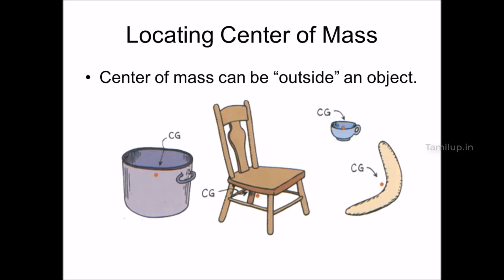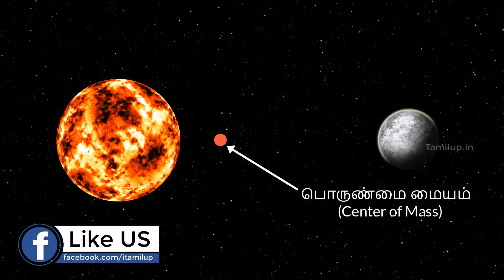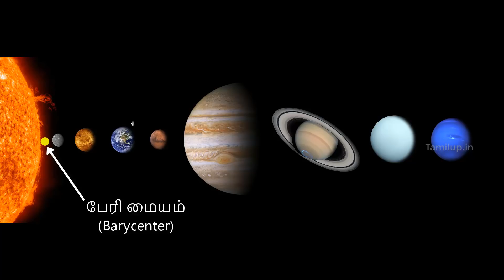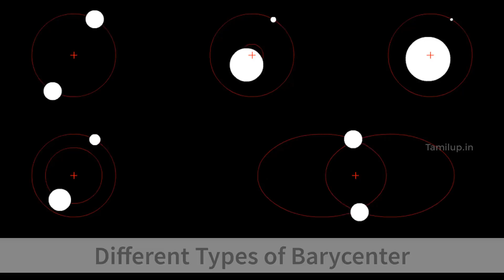கோள்கள் உண்மையில் சூரியனை சுற்றுகின்றனவா?? Do the planets really orbit the Sun??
We often say that the planets orbit the Sun, which is usually a reasonable approximation. But in reality both Sun and the planets orbit the center-of-mass/center-of-gravity of the whole solar system, not the center of the sun. It is called Barycenter.